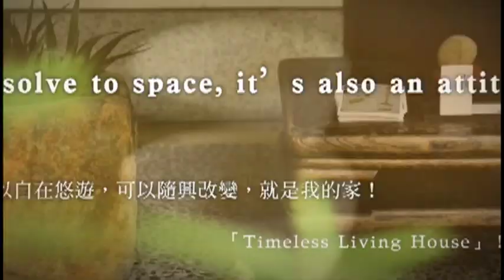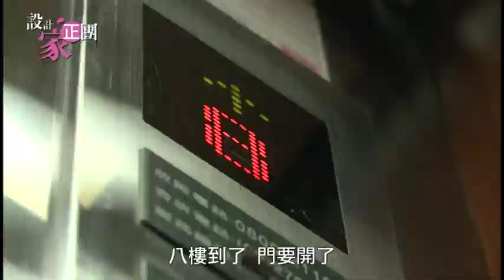【設計家正團】2013-2-3第31集-1 顛覆格局放大空間想像 翻轉吧！樓中樓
2/03(日)【設計家正團】第31集節目

1.設計家故事/
顛覆格局放大空間想像 翻轉吧!樓中樓/陳嘉鴻設計師

2.設計家故事/
洋溢陽光、書香與笑聲，兩戶打通把家變大/品楨設計陳膺信設計師

3.設計好主意/
請好客 餐桌佈置三大招

【設計家正團】2013/1/6(日)起播出時段調整！敬請鎖定非凡新聞58台

2013/1/6起
(首播)每周日下午04:00~05:00
(重播)隔周日早上10:00~11:00